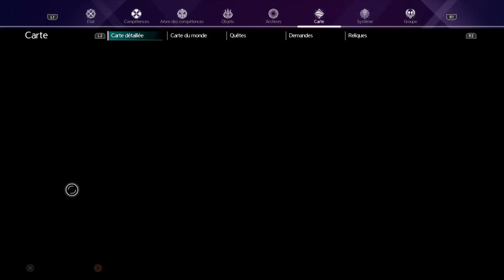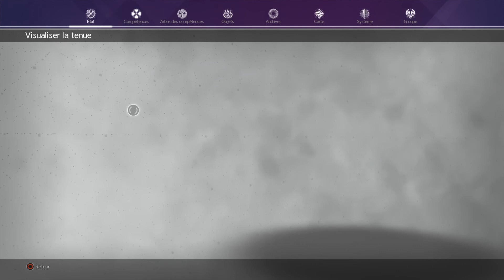A la Découverte de SWORD ART ONLINE: Alicization Lycoris, un bon SAO !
Découverte du jeu SWORD ART ONLINE: Alicization Lycoris sur PS4 Pro.
Test du jeu prochainement, et Let's Play non prévue cette fois.